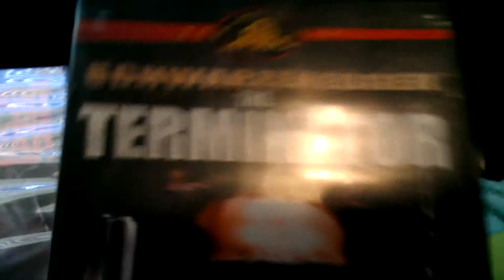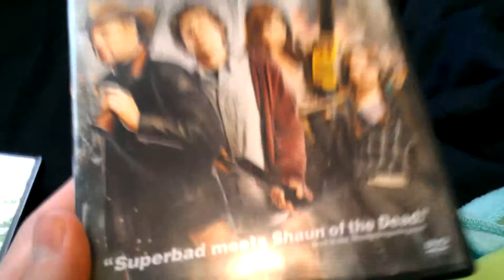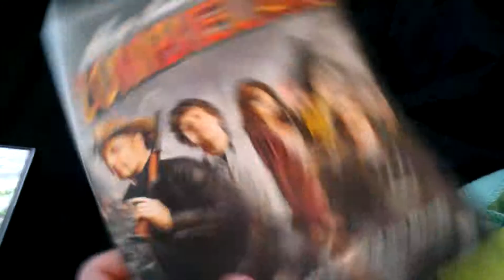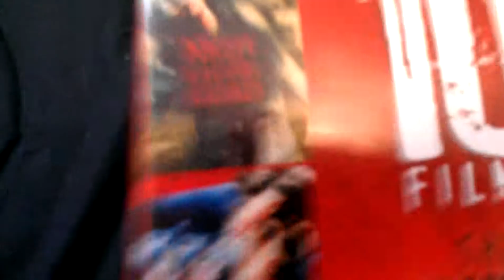My horror movie collection